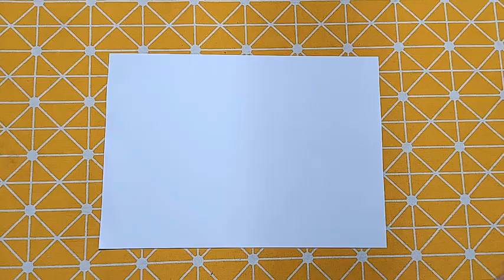Hướng dẫn Chi tiết cách Vẽ các đồ vật thân quen bằng bút chì: Vẽ CON KHỈ CON HAM CHƠI